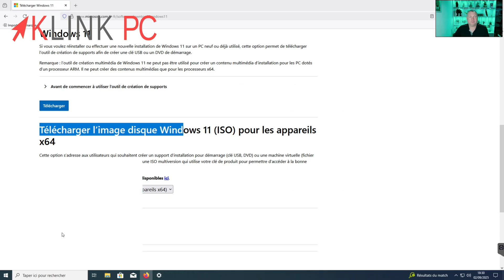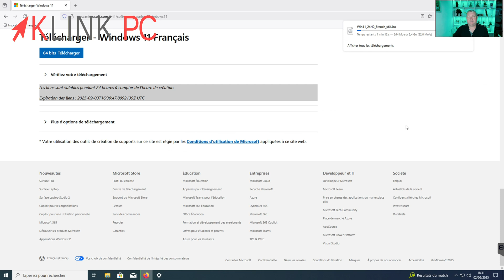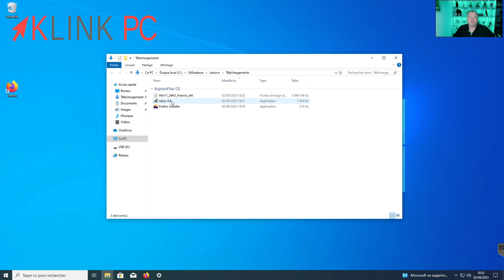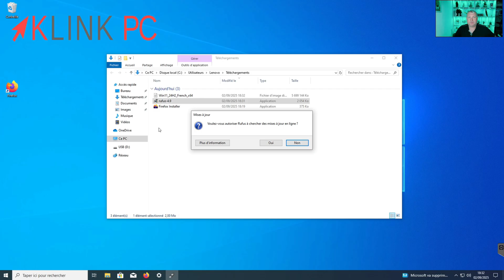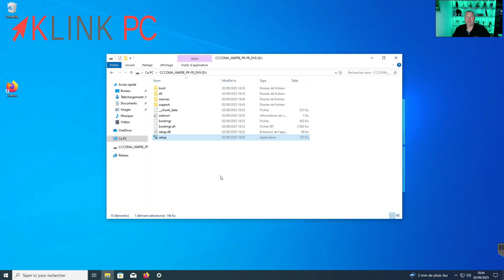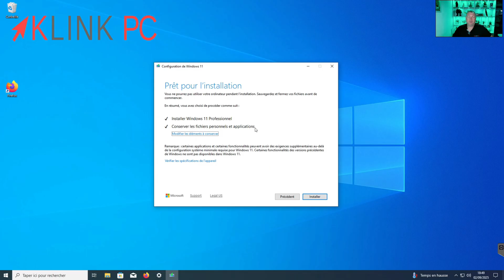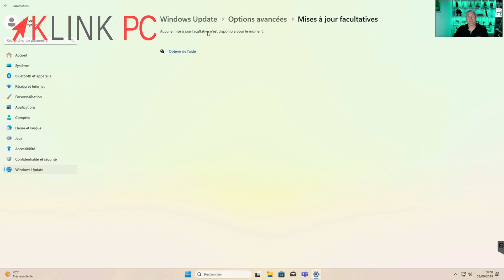Comment passer à Windows 11 gratuitement (même si votre PC est ancien ou non compatible)